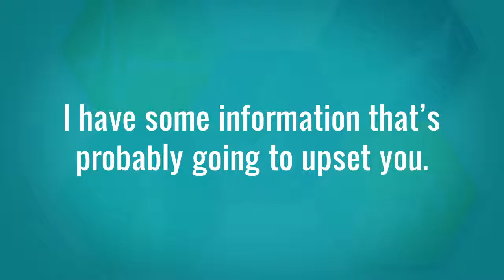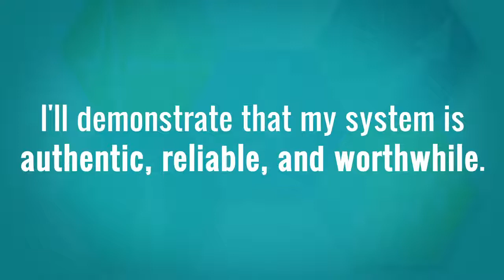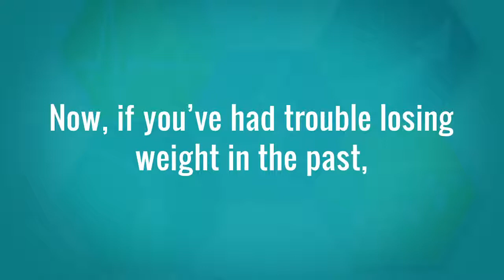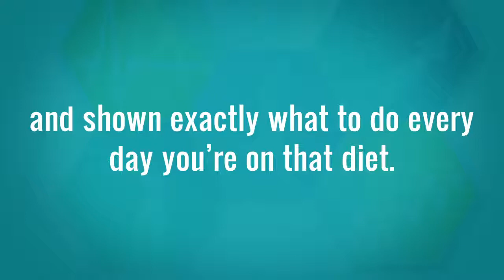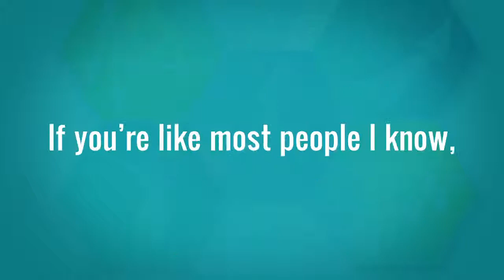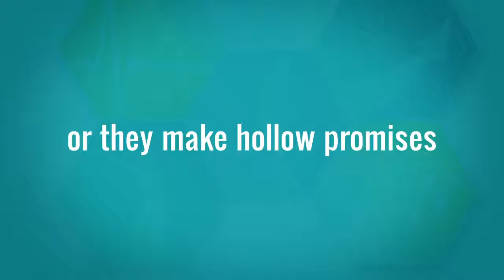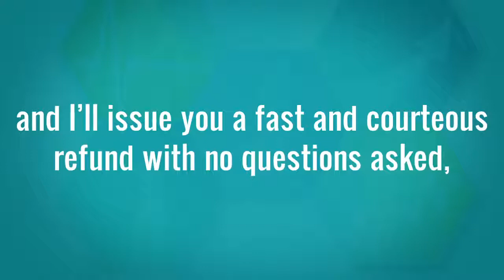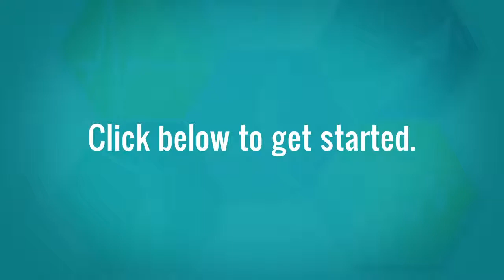healthy diet plan || health & fitness